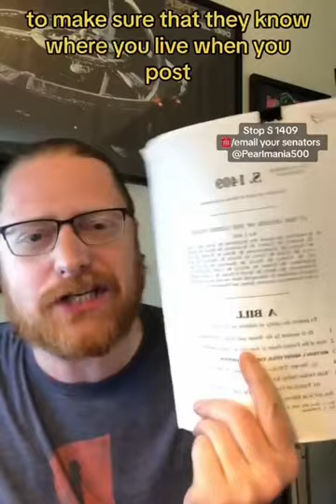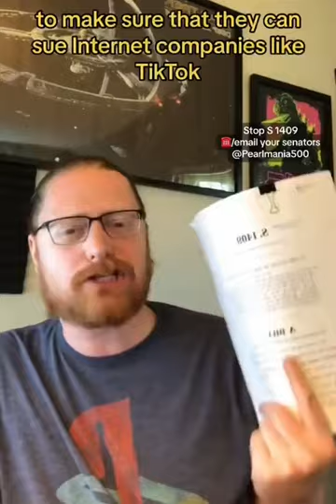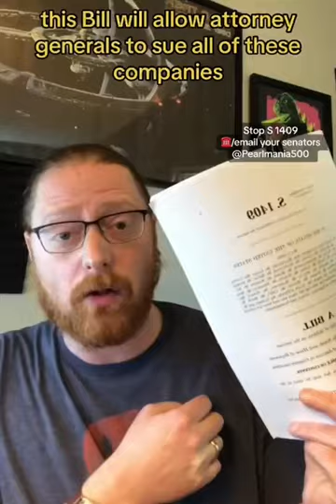What 40 senators are up to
@American Thinker/Telegram